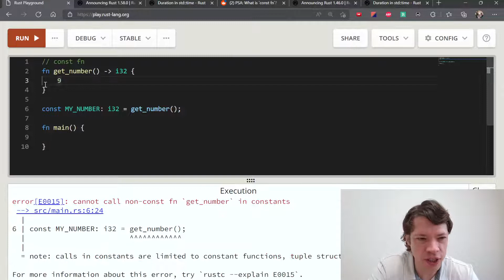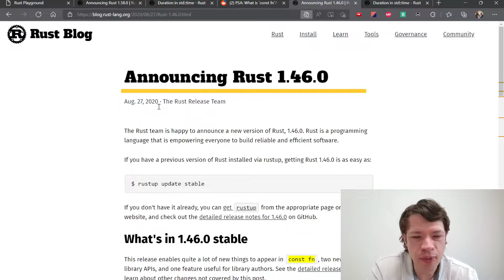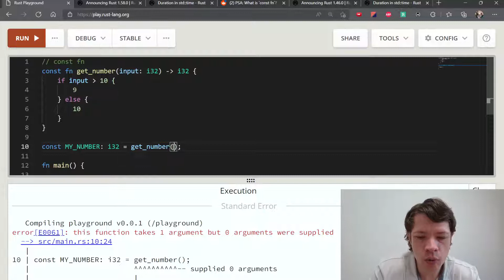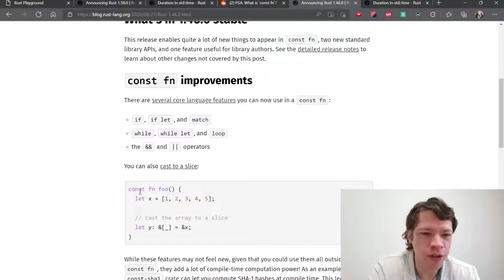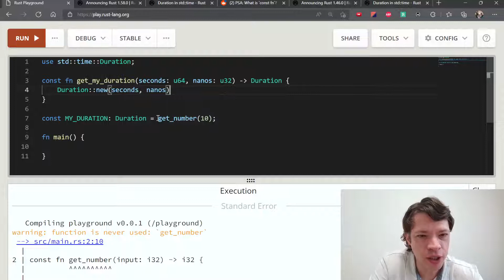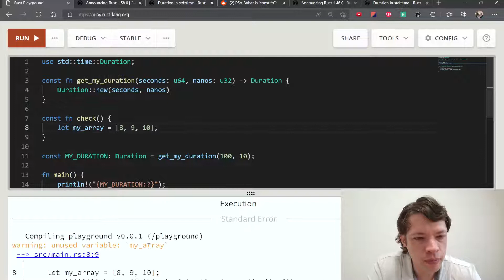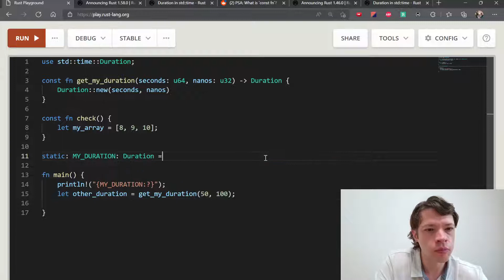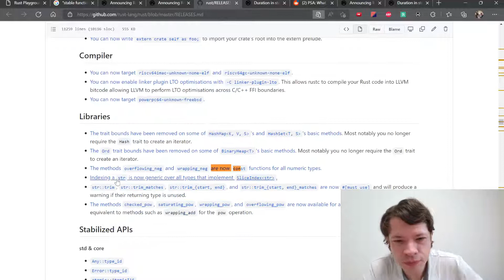프로그래밍 언어 러스트를 배웁시다! 162 Easy Rust in Korean: Const functions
영어로 써 있는 Easy Rust를 이제 한국어로! Const functions